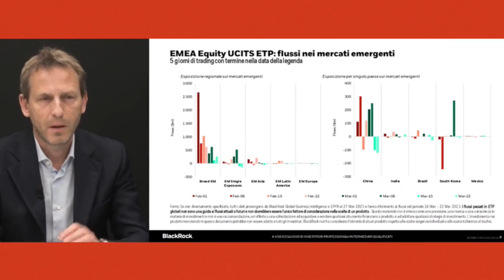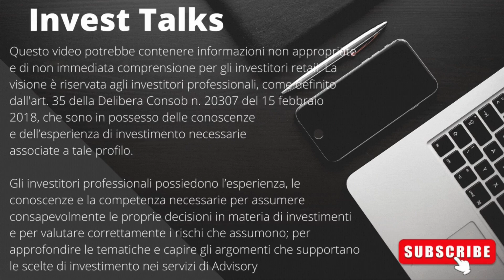La AZIONI CINESI da comprare, ora.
Perchè investire su azioni cinesi oggi?
Risponde Bruno Rovelli (Chief Investment Strategist di BlackRock Italia), che, ancora una volta, conferma la sua forte convinzione sulle A shares cinesi, anche se il mercato non performa!